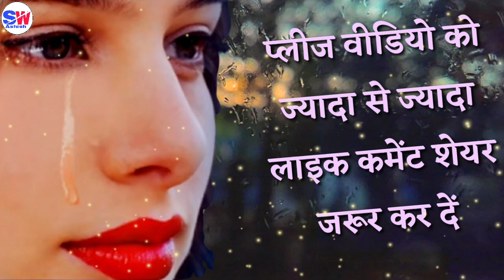Ladko Ki Judaai Ki Sad Shayari 😭 लड़कों की जुदाई की सैड शायरी 😭 Sad Shayri